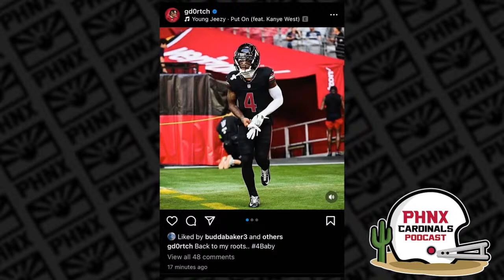Can Arizona Cardinals Risk Trade With Minnesota Vikings With Buffalo Bills Targeting Draft’s Top WR?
Can the Arizona Cardinals risk a trade with the Minnesota Vikings with the Buffalo Bills lingering to draft a top WR following Stefon Digg’s departure? What does the Cards Top 30 visits suggest Monti Ossenfort is planning?

Join Johnny Venerable and Bo Brack on Wednesday’s PHNX Cardinals!

0:00 Intro
2:45 Bills circling draft's top receivers?
9:30 No value with defense early
25:15 Benjamin Allbright's WILD mock draft
41:40 Johnny and Damon can't handle passing on MHJ
49:00 Strong draft class in 2024
59:30 Updated top 30 visitors
1:08:00 New Dortch number

Desert Financial Credit Union: Open a free checking account online with Desert Financial Credit Union and get an Arizona Cardinals VISA ® Debit Card